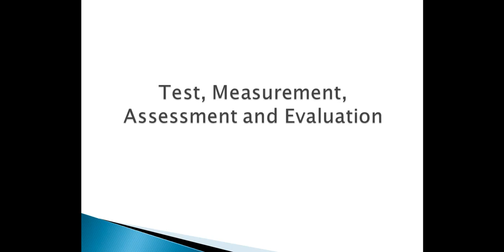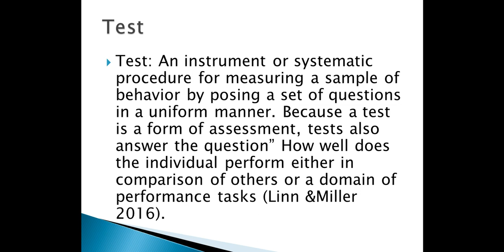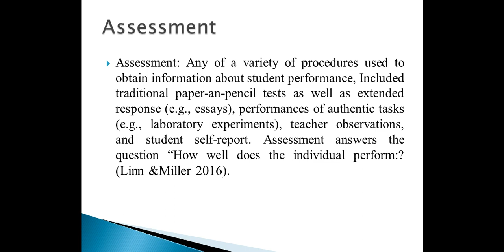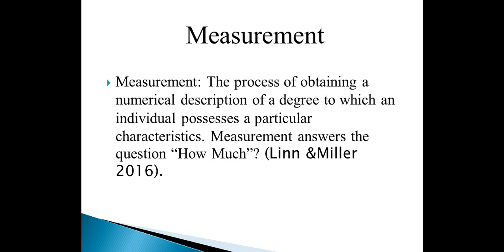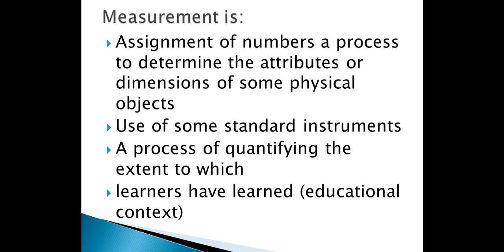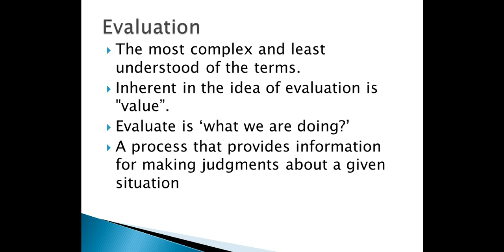Test Assessment, Measurement and Evaluation